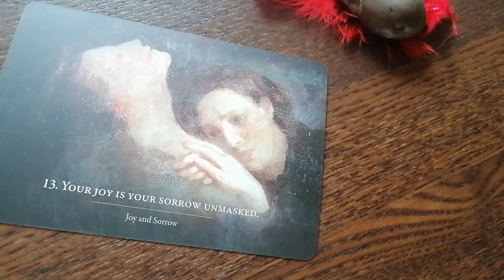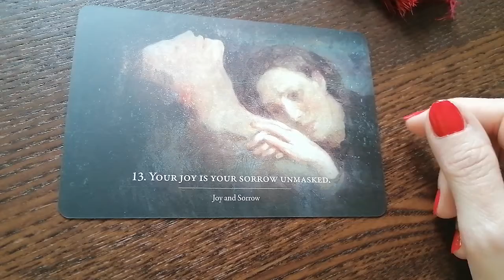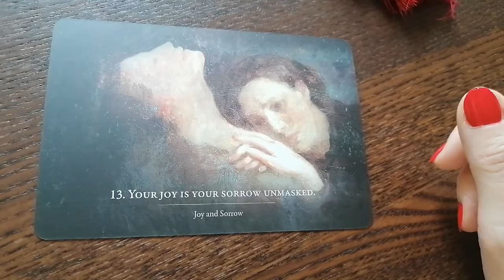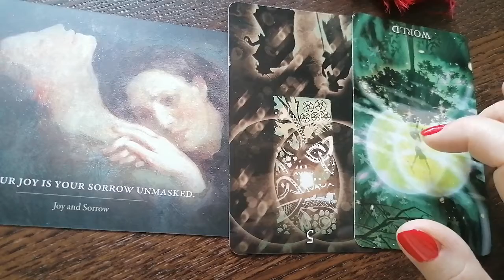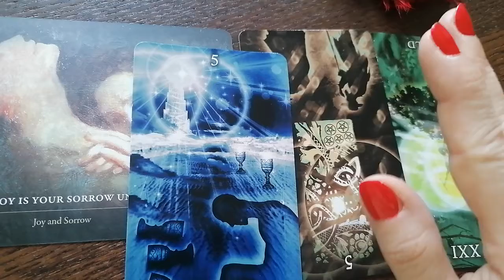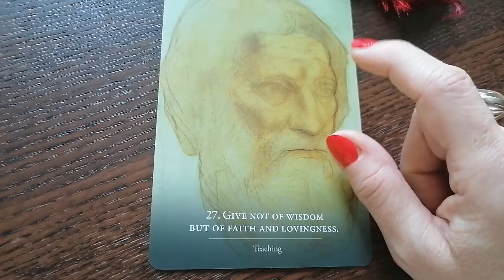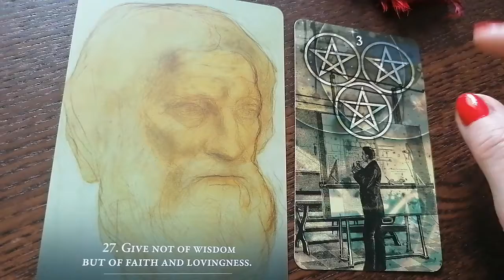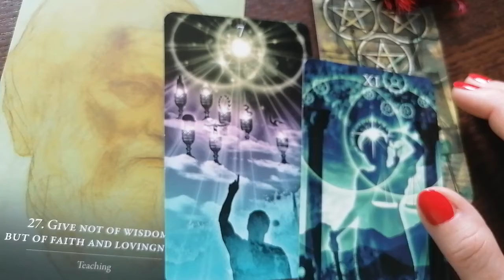Tarot ,, Powiedz mi coś miłego "/wybierz opcję